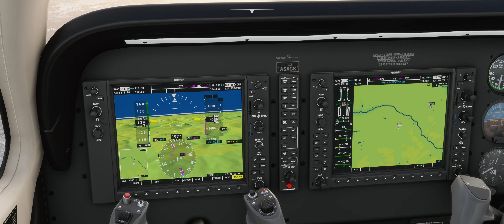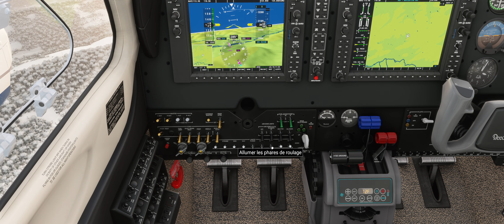Microsoft Flight Simulator Paderborn Lippstadt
Paderborn Lippstadt
Germany
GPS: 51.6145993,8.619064